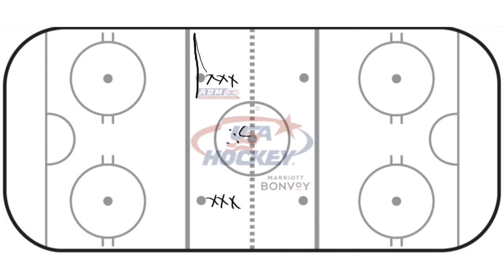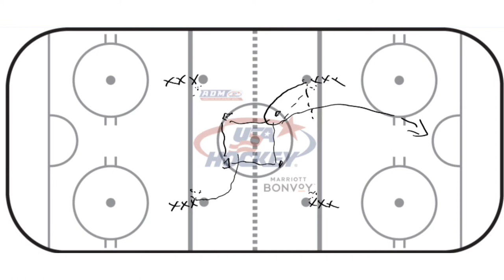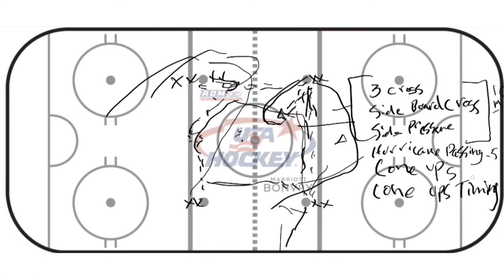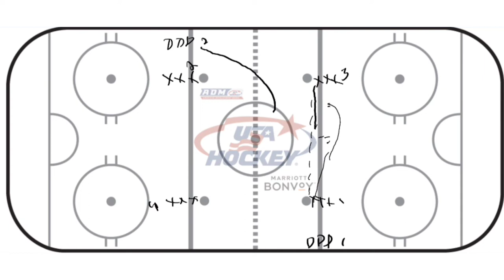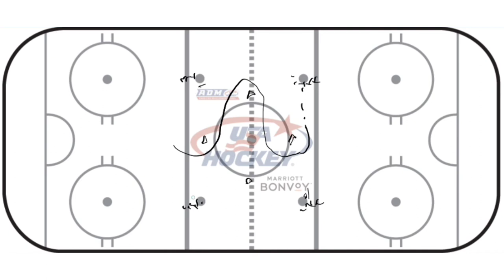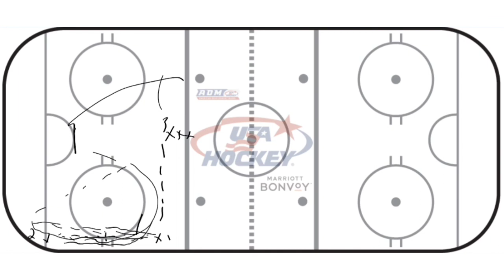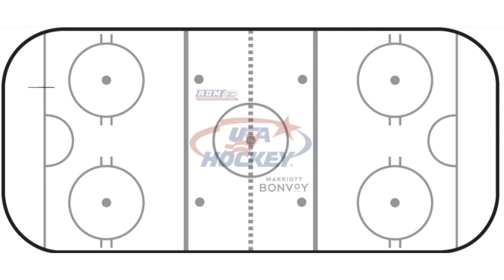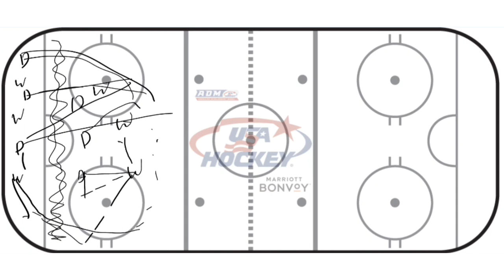April 3, 2022